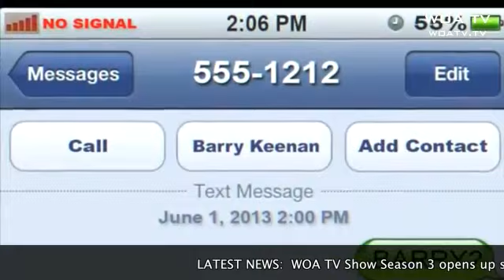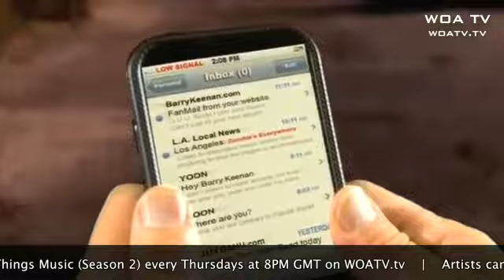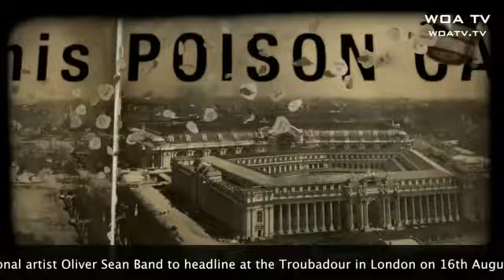Episode 3: The WOA TV Show - All Things Music (Season 2)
The 3rd episode of the WOA TV Show - All Things Music (Season 2) is here.

Today's episode starts off with some smooth Jazz by Gisle Torvik who deliver some of the smoothest guitar tones we have heard in a long time; this is followed by a mellow sounding track by Eddie Coole, Eddie's video has some great production that keeps with the mood of the song. These 2 tracks keep the first part of this episode rather mellow   on the WOA TV Show, which always seems to kick off with the more modern sounding up tempo tracks. And dont miss the fun WOA TV drop by Las Vegas' native Daiyon whose video was premiered on Episode 2 of the WOA TV Show - saying hello to all fans watching the WOA TV Show's 3rd episode.

The second part of the show kicks off with Barry Keenan with a fun video where Hollywood seems to get destroyed :-) we like the initial raw sound of the acoustic guitar on this song. After Barry's video that had us all in splits we introduce a band we were quite impressed with called Satsangi - modern rock with a beautiful retro Sax solo thrown in for good measure. We think you will be seeing more of Satsangi on future episodes of The WOA TV Show - All Things Music!

The last part of Episode 3 begins with an unusual track for this time of the year when summer is just around the corner and everyone is thinking about the beach, we introduce Justine Dorsey on the WOA TV Show where she is singing about winter and Christmas, why you ask? well she probably wrote this for last christmas but we got our hands on it now and we really like this artist and the video is class all the way so when it comes to good songs and good videos we didn't want all the fans to wait till Christmas to hear this super artist - give it a chance and you might see what we see - A fantastic artist!

And finally ending the show is Middle Class Fashion with their animated video. The song is called Sugar Heart Candy and it left the tune in our head for HOURS!!! Since its the last song on the show we wont be surprised if you all can't get this song out of your head too :-)

Hope you enjoy this episode we have put together for you.

WOA International is proud to bring you some of the worlds BEST and HIGHEST QUALITY Indie music videos by global artists on the verge of super stardom on the ground breaking TV show: The WOA TV Show - All Things Music (Season 2)! Tune in right here to this youtube channel and to the official WOA TV Website to catch the latest episodes on Thursdays

Artists on Episode 3 today are:
Gisle Torvik
Eddie Coole
Barry Keenan
Satsangi
Justine Dorsey
Middle Class Fashion

The WOA TV Show - All Things Music is conceptualized and produced by MTV EMA Nominee and International Singer/Songwriter & Filmmaker Oliver Sean